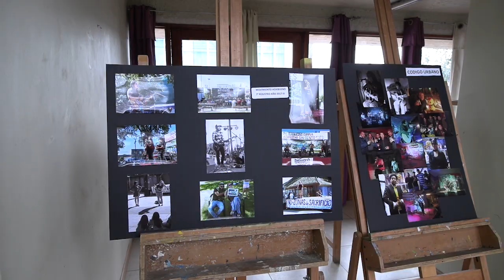ACTIVIDADES CULTURALES FIN DE SEMANA EN LINARES